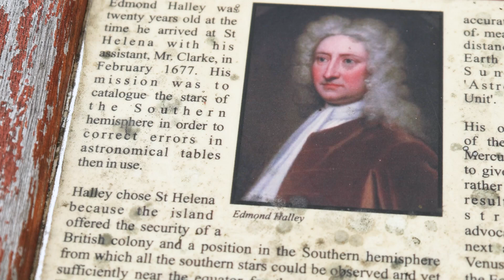Peaks History Snippets by Pilling Primary School Pupils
One of five youth-led short films supporting the St Helena Cloud Forest Primary Education Pack. Presenters are Shae-Lyn Leo & Elliot Bruneton, both are students at Pilling Primary School, in Jamestown.

Due to biosecurity restrictions in place at the time of making this film (April 2024), stock footage was used for shots within the Peaks National Park, and all presenter clips were recorded outside the restricted area.

More videos about the St Helena Cloud Forest Project:
- for an overview of Year 1 of the Cloud Forest Project.
- hear from the people behind the Project.
- a talk on the study of tree disease on the Peaks
- a talk about the Project's geology and hydrogeology work.